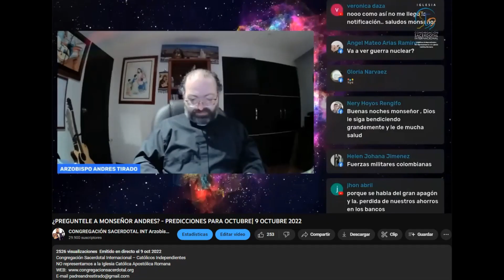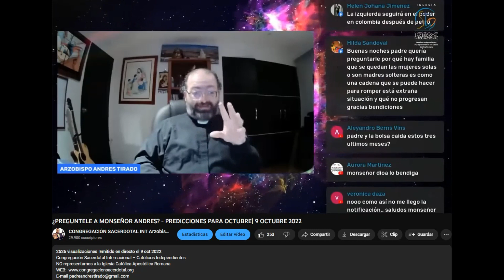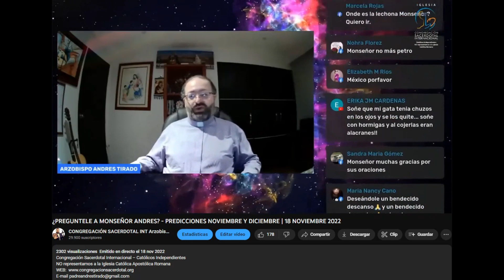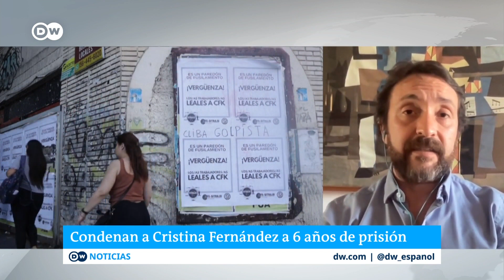CRISTINA KIRCHNER IMPUNIDAD Y FUTURO DE ARGENTINA | PREDICCIÓN CUMPLIDA |DIC 2022| ARZ ANDRÉS TIRAD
CRISTINA  KIRCHNER IMPUNIDAD Y FUTURO DE ARGENTINA | PREDICCIÓN CUMPLIDA |DIC 2022| ARZOBISPO ANDRÉS TIRADO

Cristina Fernández recibe una pena de seis seis años de prisión - DW Español - 6 DIC 2022

Tribunal condena a Cristina Fernández de Kirchner a 6 años de prisión pero no irá a la cárcel - CNN 6 DIC 2022